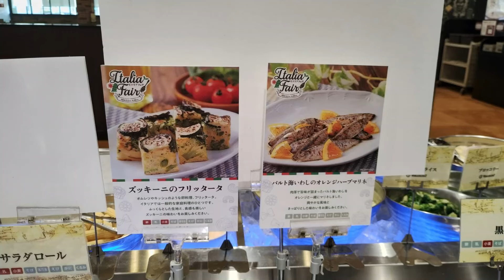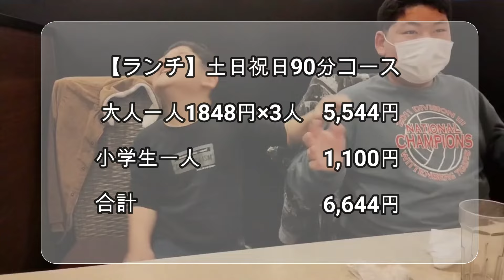【食べ放題】神戸クックワールドビュッフェ久留米店でイタリアフェアを堪能する♪（2024年3月・4月フェア）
神戸クック・ワールドビュッフェの新しいフェアが始まりましたので

3月1日から4月30日までイタリアフェアが開催中です。

ピザとパスタの種類が増えていました。

安定の味でした。

店名： 神戸クック ワールドビュッフェ　久留米店
住所： 福岡県久留米市東櫛原町518-1
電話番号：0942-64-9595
営業時間：店舗によって異なります　ホームページをご確認ください。